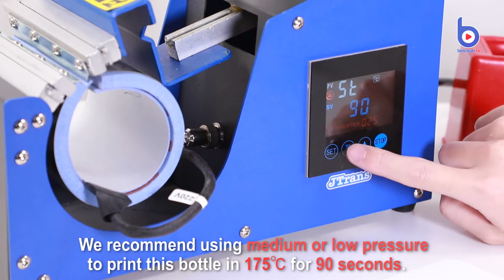Two Ways to Print Aluminum Bottles! Check and Learn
Today we use PLUS classic mug press to print this aluminum bottle with clear lid